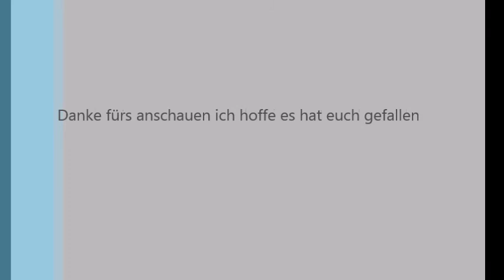Schalenrohling aus Kirschholz Drechseln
In diesem Video möchte ich euch zeigen wie ich einen Schalenrohling aus nassem Kirsch Holz Drechsle. Das macht man damit das Holz schneller trocknet.

Wer mehr über meine Drechselsachen erfahren möchte ich habe auch eine Seite auf Facebook.